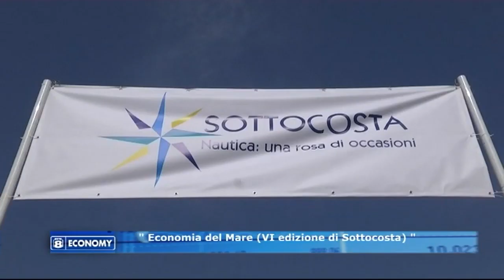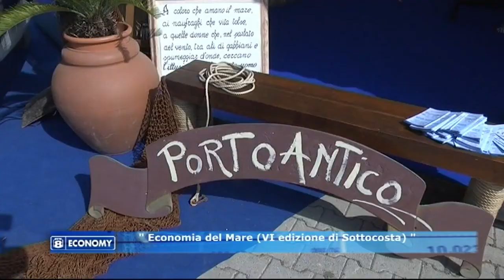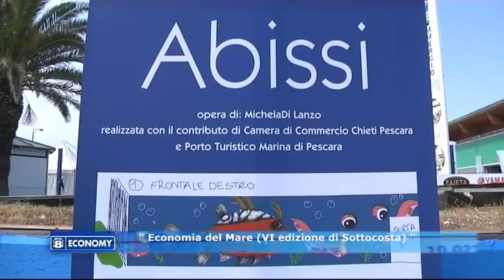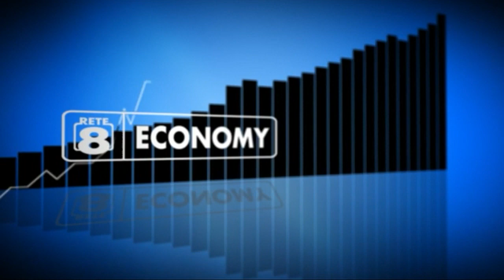puntata di Rete8 Economy del 15 04 2019 ospite Nicola Mattoscio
Il professor Nicola Mattoscio interviene alla puntata di Rete8 Economy del 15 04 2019